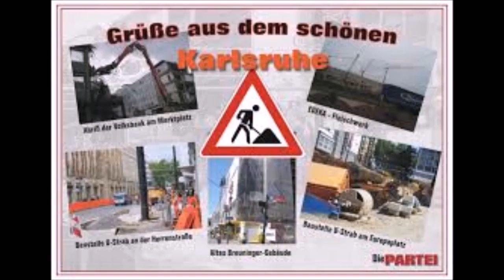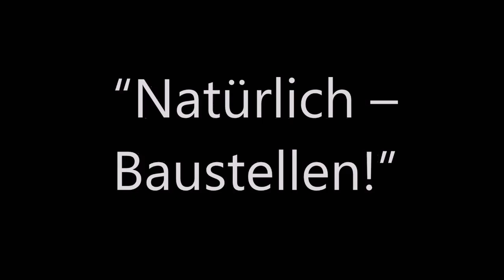Karlsruhe film Baustelle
Fun video from the cast and crew of the Lace Market Theatre's production of Michael Frayn's Benefactors. At the time of publishing this we are looking forward to our immanent visit to Karlsruhe. We are aware of the ironic Ansichtskarten (postcards)featuring the tram works and wanted to amuse our German friends by saying that one of the main attractions in going over is the tram works - die Baustellen.